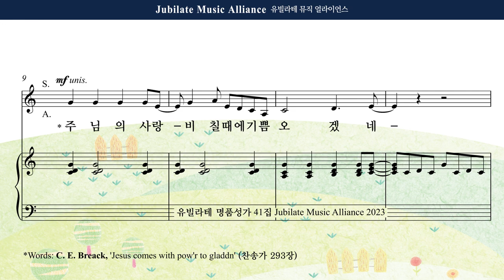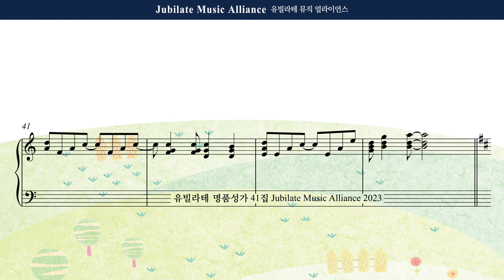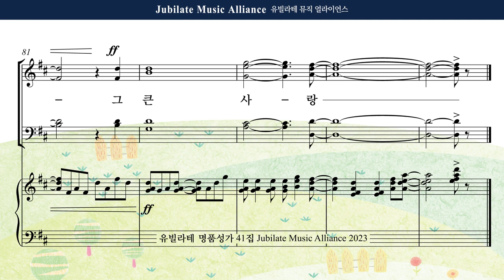[유빌라테 41집] 12. 조성옥 - 그 큰 사랑 내 맘 속에 Soprano